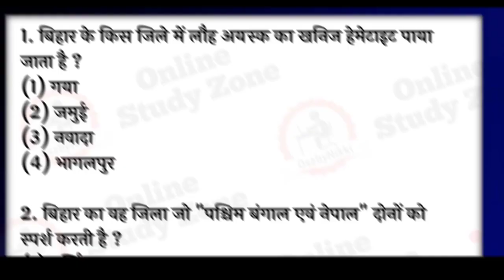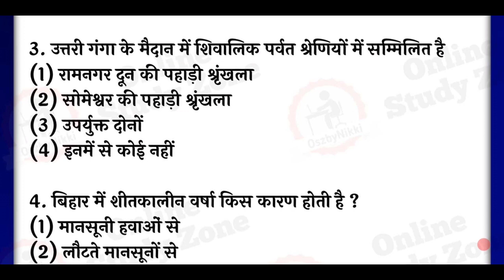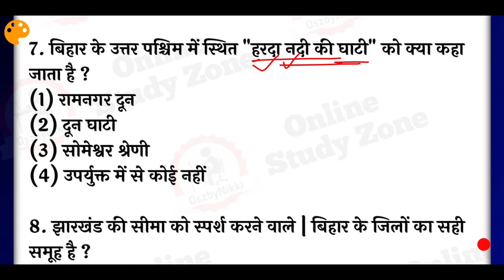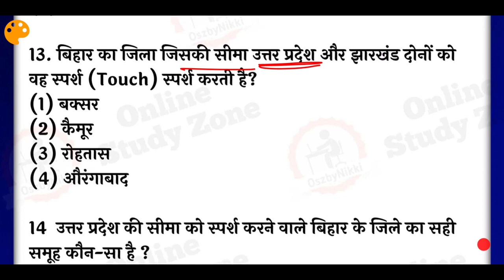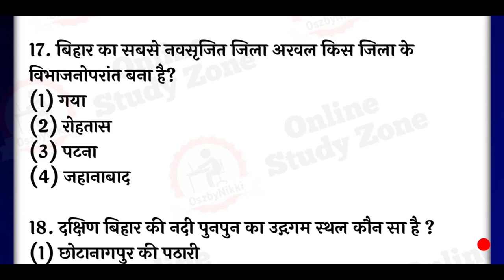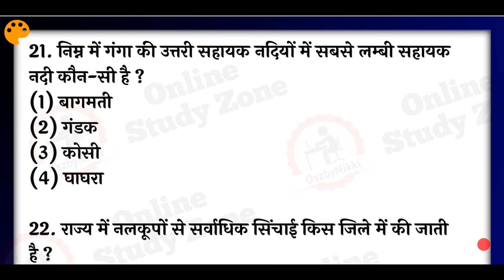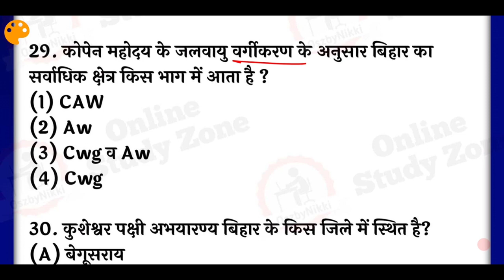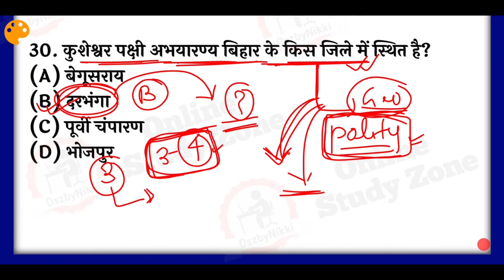Top 200 MCQs - बिहार का भूगोल | Bihar Geography Question for 67th BPSC Exam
Is Video me hum log dekhenge Bihar Modern History ke Behad hi mahatvpurn 200 prshno ko jo apke aane vale kisi bhi Bihar ke Exam ke liye behad hi Mahatvpurn hoga.. is video ko aap achhe se dekhiye or bihar modern History ko achhe se samjhiye aur Sabhi Question ko achhe se yaad kijiye... ye part 1 hai..iska next part bahut jald apko kara diya jayega..

🔥 Top Videos For Bihar SI Mains --